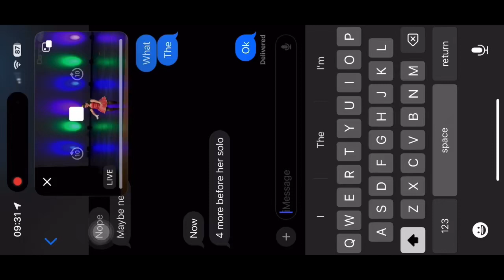2024 January 27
Go MIA Go!